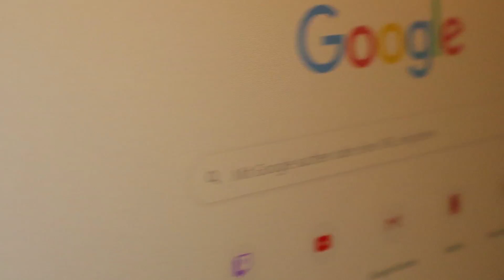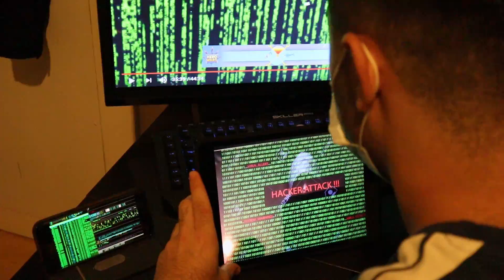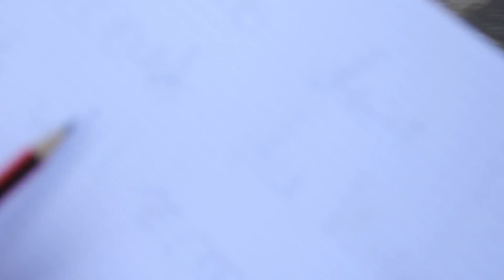😱Ich wurde GESCAMMT, und Stelle den Scammer auf der Strasse zur REDE! alle OG SKINS WEG...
😱Ich wurde GESCAMMT, und Stelle den Scammer auf der Strasse zur REDE! alle OG SKINS WEG... Renegade Raider, OG Skull Trooper, Ghoul Trooper, Aerial assault Trooper...

nimmt es bitte nicht ernst es dient alles nur zu Unterhaltung!